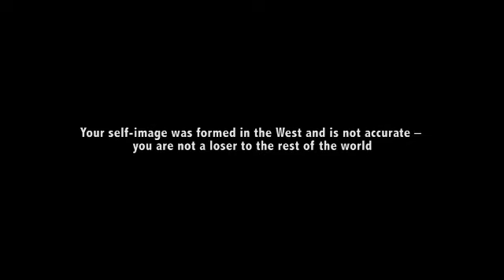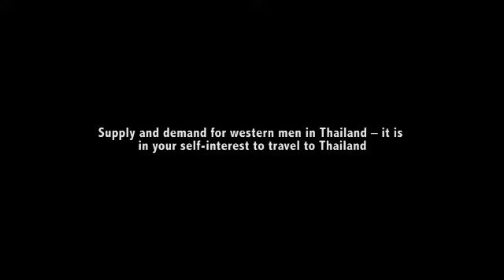My Pattaya, Thailand travel plans Nov/Dec 2013 - MGTOW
Jarod will be in Pattaya, Thailand from November 23rd to December 16th 2013 if any of you are interested and in the area at the same time and want to meet up for a drink at the Pattaya Beer Garden in Walking St

Support Jarod via Bitcoin: 196MefANFp2Uiz2w34wpuRXaZUkPwS7S6D